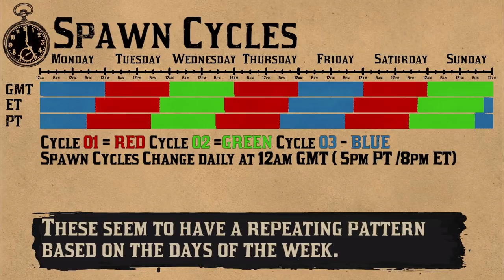Red Dead Online (RDO)All Madam Nazar Collection Item Locations Route Cycle 1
Red Dead Online (RDO)All Madam Nazar Collection Item
Locations Route Cycle 1
Antique Alcohol Bottle Collection
Absinthe 5:44
Caribbean Rum 24:43
Cognac 52:05
Gran Corazon Madeira 17:51
Irish Whiskey 45:23
London Dry Gin 42:31
Old Tom Gin 15:000
Scotch Whiskey 37:05
Tennessee Whiskey 25:34

Arrowheads Collection
Agate Arrowhead 32:54
Bone Arrowhead 41:56
Chipped Arrowhead 9:21
Crude Arrowhead 39:19
Feldspar Arrowhead 17:31
Flint Arrowhead 50:22
Obsidian Arrowhead 15:15
Quartz Arrowhead 2:02
Raw Arrowhead 34:20
Rough Arrowhead 7:58
Slate Arrowhead 29:45
Splintered Arrowhead 27:37

Coin Collection
1700 New Yorke Token 18:08
1787 One Cent Token 14:16
1789 Penny 38:20
1792 Liberty Quarter 26:34
1792 Nickel 54:03
1792 Quarter 31:38
1794 Silver Dollar 6:00
1795 Half Eagle 32:33
1796 Halfpenny 0:57
1797 Gold Eagle 8:56
1798 Draped Bust Silver Dollar 50:47
1800 Five Dollar Bechtler 28:20
1800 Gold Dollar 40:20
1800 Gold Quarter 36:21
1800 Half Dime 15:39

Eggs
Duck Eggs 56:48
Eagle Eggs 23:39
Egret Eggs 49:40
Goose Eggs 43:36
Hawk Eggs 24:14
Heron Eggs 36:43
Loon Eggs 12:02
Spoonbill Eggs 46:38
Vulture Egg 54:32

LOST JEWELRY COLLECTION
Bracelets
Abello Ruby Bangle Bracelet 51:58
Durant Pearl Bracelet 26:05
Elliston Carved Bracelet 19:28
Greco Sapphire Bracelet 21:02
Hajnal Garnet Bangle Bracelet 21:56
Helena Sapphire Bracelet 7:02
Infanta Turquoise 8:18
Ojeda Rose Gold Bangle Bracelet 2:45

Rings
Aubrey Onyx Ring 19:05
Banais Topas ring 27:55
Beaulieux Diamond Ring 19:49
Bonnard Pearl Ring 16:39
Bosque Emerald Ring 11:42
Harland Coral Ring 51:13
Magnate Turquouise Ring 43:58
Pilgrim Moonstone Ring 55:50
Sackville Diamond Ring 21:21
Thornburn Turquoise Ring 5:21
Yates Diamond Ring 22:18

Earrings

Beauchene Ruby Earrings 34:59
Calumet Turquoise Earrings 53:25
Duchess Emerald Earrings 28:42
Emmeline Coral Earrings 1:26
Endicott Diamond Earrings29:24
Harford Garnet Earrings 10:18
Josephine Pearl Earrings 54:49
Orchidee Diamond Earrings 13:22
Royal Victoria Diamond Earrings 20:25
Sterling Tooth Earrings 37:42
  Ursula Citrine Earrings 29:04
Necklaces
Ainsworth Cross Necklace 47:06
Blakely Miniatue Necklace 22:38
Braxton Amethyst Necklace 20:06
Dane Topaz Necklace 3:56
Gosselin White Gold Necklace 3:14
Pelle Pearl Necklace 33:15
Richelieu Amethyst Necklace 14:39
Rou Pearl Necklace 41:41
Tuamotu Pearl Necklace 12:23

Family Heirlooms
Boar Bristle Brush 3:34
Boxwood Comb 20:46
Carved Wooden Hairpin 9:57
Cherrywood Comb 31:58
Ebony Hairbrush10:56
Ebony Hairpin 41:21
Goat Hair Brush 52:52
Horse Hair Brush 46:11
Ivory Comb 49:11
Ivory Hairpin 44:54
Jade Hairpin 11:28
Metal Hairpin 56:29
New Guinea Rosewood Hairbrush
40:43
Rosewood Hairbrush 53:45
Tortoiseshell Comb 1:48

TAROT CARDS
Suit Of Pentacles
Ace of Pentacles 2:27
Two of Pentacles 6:47
Three of Pentacles 16:21
Four of Pentacles 9:39
Five of Pentacles 27:16
Six of Pentacles 32:13
Seven of Pentacles 8:37
Eight of Pentacles 31:18
Nine of Pentacles 47:26
Ten of Pentacles 50:06
Page of Pentacles 55:14
Knight of Pentacles 51:32
Queen of Pentacles 16:03
King of Pentacles 36:00

Ace of Cups 24:55
Two of Cups 43:02
Three of Cups 4:50
Four of Cups 53:10
Five of Cups 13:41
Six of Cups 13:58
Seven of Cups 35:47
Eight of Cups 25:12
Nine of Cups 46:24
Ten of Cups 40:04
Page of Cups 43:22
Knight of Cups 23:10
Queen of Cups 30:29
King of Cups 40:54

Suit Of Swords
Ace of Swords 12:44
Two of Swords 11:08
Three of Swords 16:59
Four of Swords 44:18
Five of Swords 41:45
Six of Swords 25:47
Seven of Swords 10:38
Eight of Swords 45:06
Nine of Swords 5:05
Ten of Swords 26:58
Page of Swords 21:39
Knight of Swords 0:41
Queen of Swords 56:12
King of Swords 45:55

Suit Of wands
Ace of Wands 42:13
Two of Wands 39:43
Three of Wands 17:16
Four of Wands 31:00
Five of Wands 6:26
Six of Wands 13:00
Seven of Wands 48:21
Eight of Wands 52:36
Nine of Wands 34:38
Ten of Wands 30:44
Page of Wands 35:23
Knight of Wands 23:25
Queen of Wands 48:04
King of Wands 34:02

Wild American Flower Collection
Agarita 4:11
Agarita 7:20
Bitterweed 20:11
Bloodflower 37:22
Bloodflower 44:33
Bloodflower 47:44
Cardinal Flower 48:39
Cardinal Flower 48:58
Chocolate 38:43
Creek Plum 38:03
Creek Plum 38:42
Texas Bluebonnet 4:32
Wild Rhubarb 7:41
Wisteria 55:32